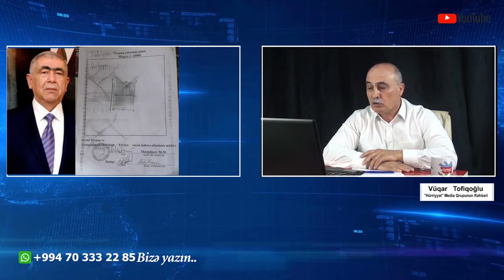Daha bir ŞOK xəbər: Qayını Yevlax sakinin torpağını əlindən alıb sonra da...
Telegram da bizi izlə Bura daxil ol

Əziz izləyicilərimiz:

XÜSUSİ QEYD: Verilişlərdə qonaq qismində çıxış edən şəxslərin fikirlərinə görə televiziya məsuliyyət daşımır. Yayımlanan məlumatlarda hər hansısa fiziki yaxud hüquqi şəxsin adı hallanırsa, istənilən şəxs yazılı və yaxud şifahi formada öz mövqeyini televiziyaya çatdıra bilər. İstənilən halda, qarşı tərəfin mövqeyini işıqlandırmağa hazırıq.